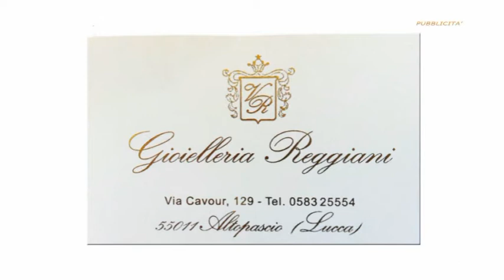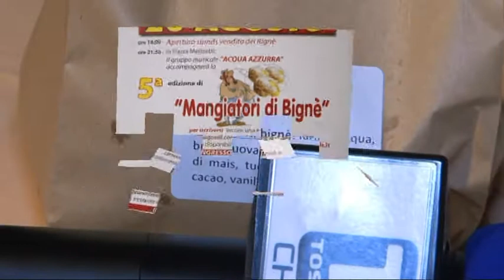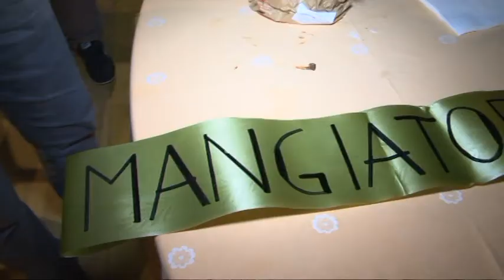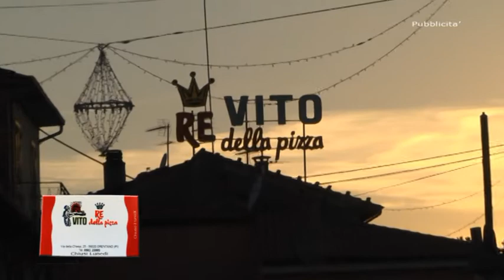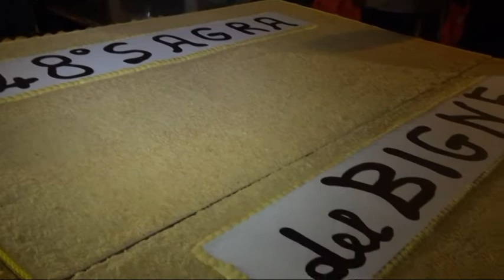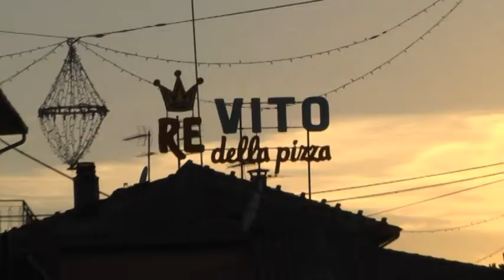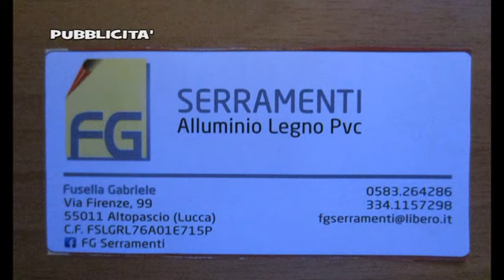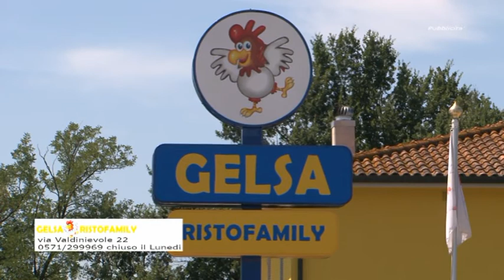Orentano Pisa , gara di mangiatori di bignè 2016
Orentano Pisagara di mangiatori di bignè 2016
"Dolcione" di Orentano: 25mila bignè per riprodurre il Duomo di Spoleto